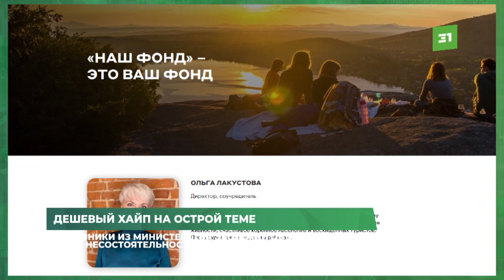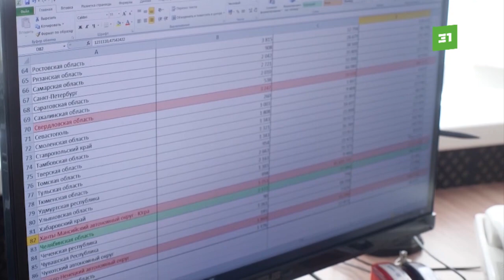В минэкологии объяснили, в чем несостоятельность скандального антирейтинга Челябинской области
Накануне , топ грязных и чистых городов опубликовал директора Фонда поддержки и развития природоохранных проектов «Наш фонд». Уже после Ольга Лакустова заявила, что оценивала информацию, взятую в интернете.